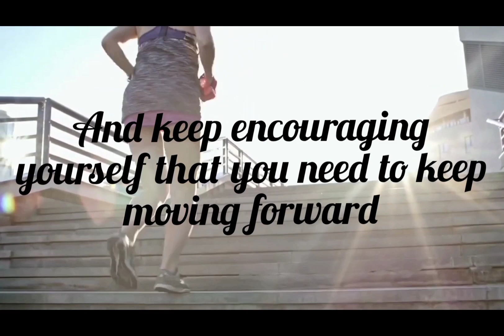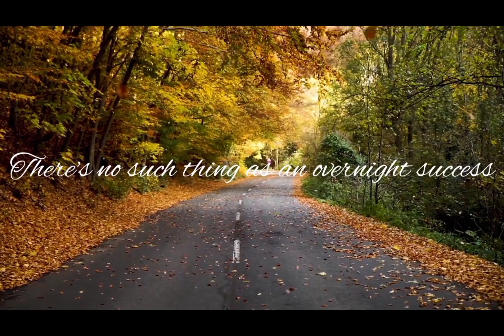STAY POSITIVE, THINK POSITIVE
6th participant of 3 minutes inspirational video competition.
Miss Dimchuiliu Kamei